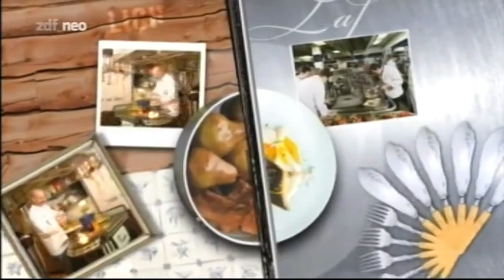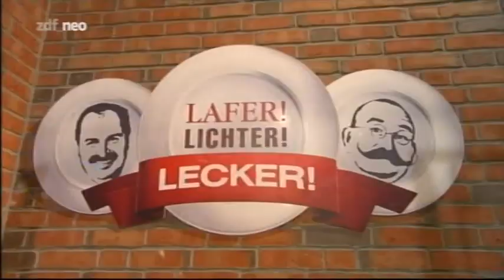Lafer,Lichter,Lecker! mit Motsi Mabuse und Susan Sideropoulos